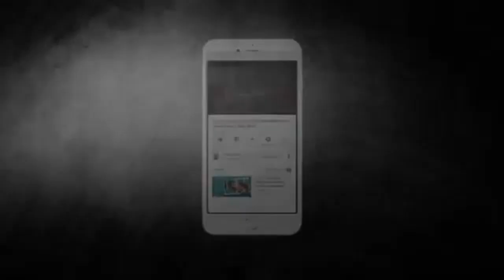Virgil van Dijk got SAT DOWN by Salzburg forward Hwang Hee-Chan before Liverpool conceded a goal.